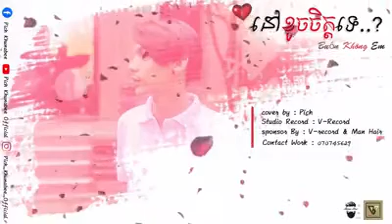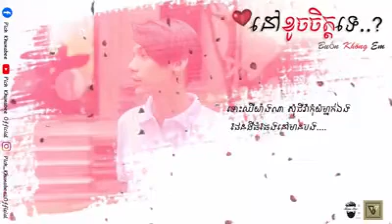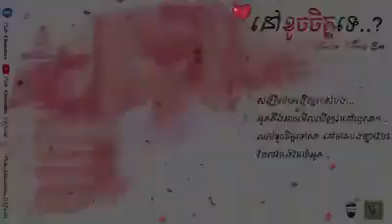បទ:នៅខូចចិត្តទេ Nov Koch jit te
Cover by chhona bii